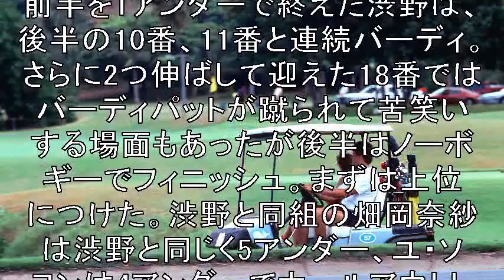‹速報›渋野日向子が「67」でホールアウト 畑岡奈紗とともに5アンダー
自動アクセス流入＆自動ブログ育成ツールを

‹日本女子オープンゴルフ選手権 初日
◇3日
◇COCOPA RESORT CLUB
白山ヴィレッジゴルフコース QUEENコース（三重県）
◇6479ヤード・パー72›
日本女子最強ゴルファー決定戦が開幕。
「日本女子オープン」の初日
渋野日向子が8バーディ・1ボギー・1ダブルボギーの
「67」でフィニッシュし
現在5アンダー・7位タイとなっている。

【関連動画】

渋野日向子と畑岡奈紗　ミヤギテレビ杯ダンロップ女子オープン初日20190927

【渋野 日向子】ミヤギテレビ杯ダンロップ女子オープンゴルフトーナメント 2日目 Vol 3 2019年9月28日

【渋野日向子 9月28日】 ミヤギテレビ杯ダンロップ女子オープン2019 2日目

【渋野 日向子 vs  畑岡 奈紗】ミヤギテレビ杯ダンロップ女子オープンゴルフトーナメント 初日 2019年9月27日

【女子ゴルフ】渋野日向子　ミヤギテレビ杯結果について(プレゼント企画2-3)

【ゴルフ】全英女王、渋野日向子は最終日逆転勝ち！　賞金億越えも達成で勢いが止まらない！

9月22日 ゴルフ渋野日向子最終日８アンダー逆転Ｖ全英女王に金言を与えたレジェンドの存在！